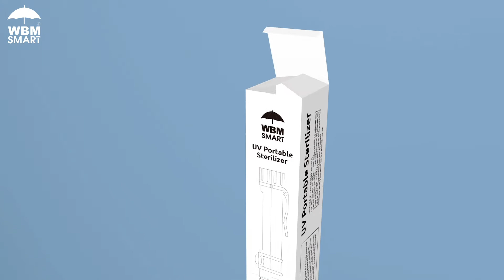UV Light Sanitizer, Portable UV Light Disinfection Lamp | Kills 99% of Germs & Bacteria | WBM Smart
Disinfect your Toilet, Shirt & Baby Product e.t.c from germs in an effective and easy way.
We live in a world full of bacteria. The stuff we use every day like the toilet, computer, bed, desks, and kitchenware is a harbor for germs and bacteria of all types. In addition, the public places we spend time at like hotels, schools, and restaurants have many items and surfaces that are touched and re-touched by hundreds of people before you. WBM Smart Portable Sterilizer Light wand gives you the comfort to clean surfaces quickly and effectively. UV has been used for removing germs and bacteria for the last decades by effectively destroying their DNA & RNA. UV LED reproduces the UV light using LED beads, a 100% clean and energy-efficient technology.